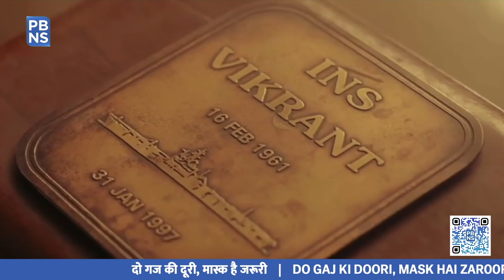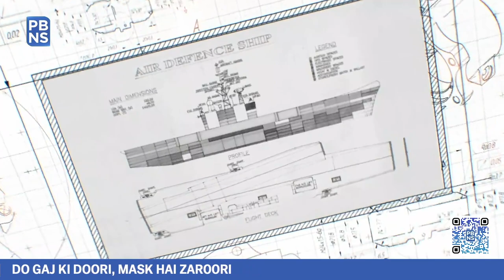INS Vikrant: The Shining example of Atmanirbhar Defence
Prime Minister Modi has always been a strong proponent of self-reliance, that is Atmanirbhar Bharat, especially in strategic sectors. In this way forward, PM will commission the first indigenous aircraft carrier - INS Vikrant at the Cochin Shipyard Limited in Kochi on 2nd September, 2022. With this, India joins a select group of nations having niche capability to indigenously design, build & integrate a state-of-the art Aircraft Carrier. The success story of INS has numerous counts, let’s dive-in the many folds of Vikrant.

Inside the world of India’s own INS Vikrant

With 76% of indigenous content in construction, INS Vikrant has a large number of Made-in-India materials such as steel, besides other equipment manufactured by Indian industrial houses. Notably, around 550 Indian firms including about 100 MSMEs have provided various services for construction of INS.

It is Built at India’s largest shipbuilding and maintenance facility ‘Cochin Shipyard Limited’ by more than 2,000 CSL personnel along with 12,000 employees in ancillary industries. It is pertinent to note that the indigenous construction of the carrier has generated immense employment opportunities and bolstered plough back effect in the economy. In totality, close to 2,000 shipyards and 13,000 non-yard personnel have been employed per annum towards construction of INS.

Currently codenamed as INS-1, INS Vikrant, once enters service in the Indian Navy, will provide the essential requirement of an aircraft carrier in an airfield at sea. It is a warship with a long, flat deck for fighter jets to take off and land.

With its induction, the warship will be a key component of the Indian Navy’s push to establish itself as a “blue water” force – a force with an ability to project its power on distant seas. It is especially important amid India’s bid to be a net security provider in the Indian Ocean region.

India’s most advanced warship’s maiden sea sortie

In August 2021, INS Vikrant began sea trials off the coast of Kochi. The maiden attempt of the Indian Navy and CSL put India in the exclusive list of a handful of countries that have the capability to indigenously design and build an Aircraft Carrier.

Interestingly, the Indigenous Aircraft Carrier (INS) will carry the name Indian Naval Ship (INS) Vikrant, the same as the Indian Navy’s first aircraft carrier that was decommissioned in 1997 after 35 years of glorious service to the nation.

The state-of-art INS Vikrant is a mini floating city, with a flight deck area covering the size of two football fields. The ship is 262 m long, 62 m at the widest part, and has a height of 59 m including the superstructure. The ship comprises 14 decks in all along with five in the superstructure. Further, it has 2,300 compartments, designed to cater to a crew of around 1,700 people, including customized cabins to accommodate women officers.

For the first time in the country, the size of an Aircraft Carrier is completely modeled in 3D, and production drawings are extracted from the 3D model. Notably, Vikrant has a top speed of around 28 knots and a cruising speed of 18 knots with an endurance of about 7,500 nautical miles. The ship can accommodate an assortment of fixed-wing and rotary aircraft.

The largest and most complex warship of India INS Vikrant is a shining example in the nation’s quest for ‘Atmanirbhar Bharat’ and ‘Make in India Initiative’.